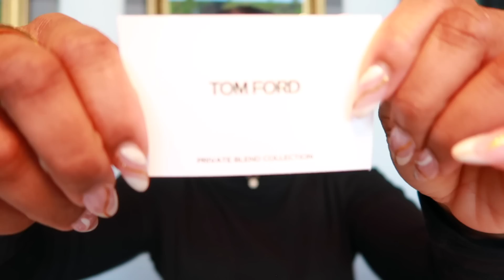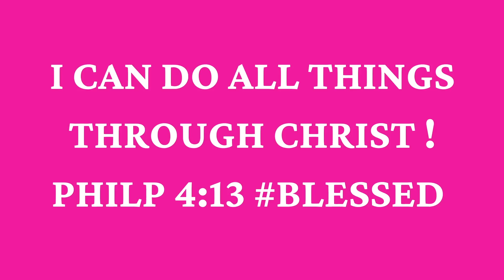NEW TOM FORD CHERRY SMOKE & ELECTRIC CHERRY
Hey Beautiful Besties! Today I'm sharing the New release from Tom Ford Cherry Smoke and Electric Cherry

📌Fragrances Mentioned:
📍Sephora
❋TOM FORDElectric Cherry
❋TOM FORD Cherry Smoke

📍Neiman Marcus
❋TOM FORD Electric Cherry

🔅Want to write me or send me something:
23890 Copper Hill Drive
    Suite 762